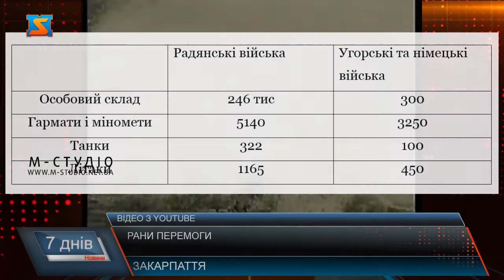Рани перемоги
Війна в Європі назрівала з середини 30-х років 20 століття. Тоді сформувався блок агресивно налаштованих держав на чолі з Третім Рейхом, яких не влаштовував світовий порядок і які прагнули його змінити. Невдовзі до них доєдналося Угорське королівство, яке вимагало  переглянути Тріанонський договір і повернути втрачені, згідно з ним, території, зокрема і нинішнє Закарпаття. Закарпаття один з найперших регіонів, який відчув наближення трагедії. Восени 1938 року, за рішенням першого Віденського арбітражу, частина краю разом з найбільшими містами – Ужгородом, Мукачевом та Береговом, була окупована угорськими військами. А взимку 1939-го на вулицях, тодішнього села Росвигово, пролунали перші постріли.Це була прелюдія до масштабного вторгнення і окупації Карпатської України і всього Закарпаття у березні 1939 року.Станом на 18 березня Карпатська Україна була повністю окупована угорськими військами.Варто наголосити, що придушення збройного опору в Карпатській Україні і ліквідація антидержавних проявів у перші місяці окупації позначилися брутальними і масовими арештами, покаранням людей на основі наклепів і безпідставних доносів і навіть розстрілами. У ході виявлення небажаних політичних елементів, зачисток серед цивільного населення вістря спрямовувалося насамперед проти лідерів і прихильників української державності. В ході бойових дій угорські військові часто розстрілювали військовополонених січовиків без будь-якого суду і слідства. Після встановлення цивільної адміністрації у вигляді регентського комісаріату Підкарпатської території влітку 1939 року, репресивна активність трохи впала. Проте це частково стало результатом вже проведених весною репресій. Разом з тим, в порівнянні зі становищем населення, яке опинилося в рейхскомісаріаті Україна, на Закарпатті окупаційний режим був порівняно лояльним. Чи було все сказане реалізовано – це вже інше питання. Чи не найтрагічніше окупаційний режим позначився на становищі євреїв. За переписом 1930 року на Закарпатті їх проживало трохи більше 100 тисяч, що складало 14% населення регіону. А в окремих містах, таких як Мукачево, - 50%. У 1939 роціїхзвільнили з державної і військовоїслужби, а у 1941-му почали переслідувати. В 1942 році-позбавилигромадянських прав. Протенайстрашнішщечекалопопереду – навесні 1944-го нацисти почали депортовуватиїх в концтабори. Не менш драматичним є той факт, що в роки Другої світової війни закарпатці воювати в чотирьох різних за своїм складом, ідеоло¬гіями і завданнями арміях: чехословацькій і радянській – з одного боку, угорській і німецькій – з другого.В чехословацькуармію, яка утворилася в рокивійни на території колишнього СРСР, вони увійшли як громадяни довоєнної Чехословаччини.На переговорах між СРСР та Чехословацьким урядом у вигнанні в травні 1941 було підписано союзницьку угоду, в одному з пунктівякої СРСР дозволяв формування чехословацьких частин на радянській території.Головним людським ресурсом для них були громадяни, які до цього часу були інтерновані до сталінських Гулагів – переважно із Закарпаття.Для багатьох хлопців створення цих військових одиниць стало порятунком від таборів.
 Влітку 1944-горо силами І-го  Українського фронту було проведено Львівсько-Сандомирську операцію, в ході якої було завершено визволення всієї території України, крім Закарпаття.Війська ІІ-го Українського фронту вийшли на кордон  Румунії. Для проведення операції в Карпатах радянське керівництво 30 липня 1944 року відновило 4-й український фронт.